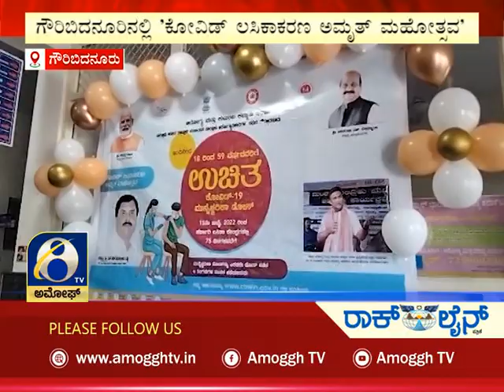ಅಮೋಘ್ ನ್ಯೂಸ್ | Amoggh News | @8pm | 17-07-2022